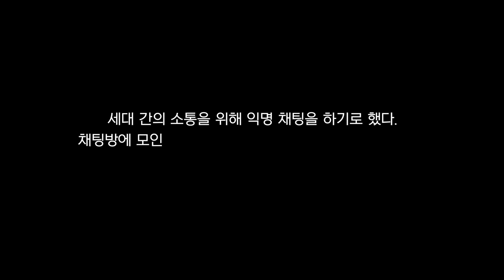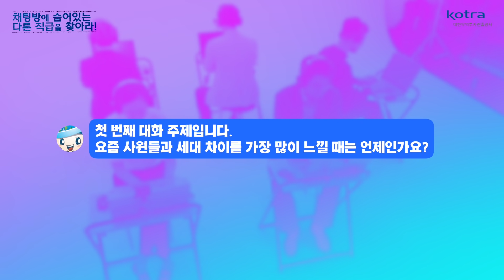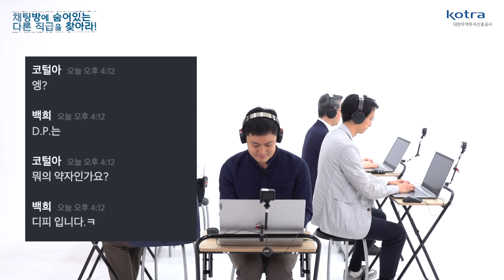세대공감 2탄! 내가 만약 부장이라면?! (feat. 체육대회, 장기자랑)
세대공감 특별기획 2탄🎁
익명의 채팅방에 숨은 사원을 찾아라👀

📢특급 미션! 이번엔 사원이다!
KOTRA 베태랑 부장님들 사이에 숨은 사원 1명! 을 찾아라

과연 부장님들은 어떤 대화를 할까요?🙄
부장님들은 사원들과의 세대차이를 느꼈을까요? 😲

✨건강한 조직문화와 세대공감✨을 위한 KOTRA 특별기획
심장이 쫄깃한 채팅방 끝까지 많관부~😍